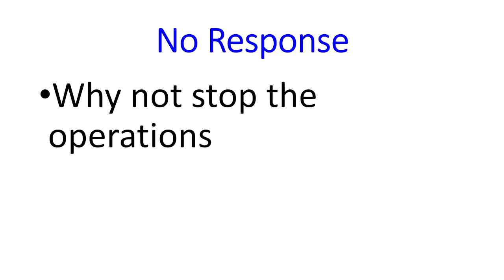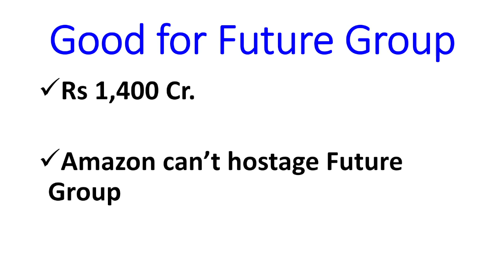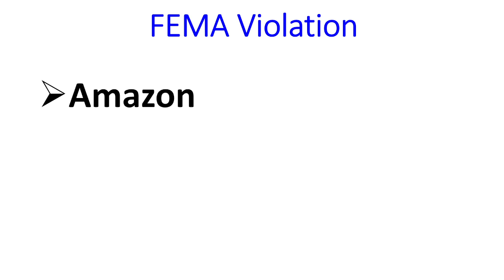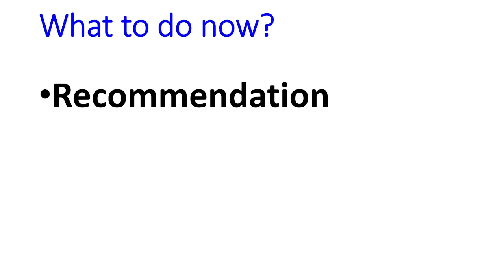Future Group & Amazon gets ED letter for FEMA violation. Future Retail & Reliance Deal Latest News!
In this video we will learn about what is the new target? We will also try to answer the following questions. Future Retail Share price Target 2022! Future Retail Latest News! Reliance & Future Retail Amazon. Future Group & Amazon gets ED letter for FEMA violation. Future Retail & Reliance Deal Latest News!

Multibagger share,
Multibagger share,
Bonus share,

7. How to earn daily Rs. 2000 risk free by Option selling (PUT & CALL option writing)
0:02 Introduction about the company
0:36 - Fundamentals of the stock
01:08 - Technical Analysis of the stock
02:03 - Our Recommendation
02:44 Conclusion

Yours
At YouTube Channel Share Latest News Trader
ShivKumar VermaTraders